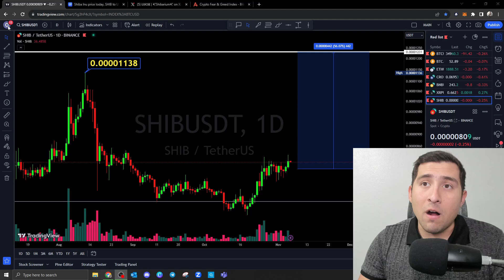HARD To SWALLOW Truth About SHIBA INU HOLDERS!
0:00 Intro